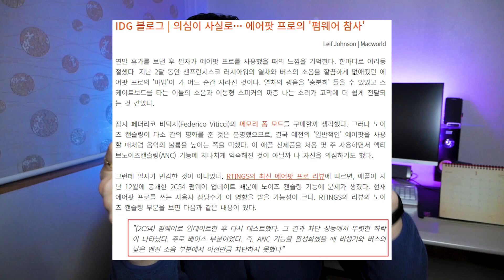애플 에어팟 프로 2C54 펌웨어 업데이트 불가, 기대 이하 as, 그리고 노이즈캔슬링 성능 저하 이슈?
저의 apple airpods pro는 펌웨어 2B588 에서 2C54 버전으로 업데이트가 되질 않습니다.

하지만 애플은 이게 문제가 아니라고 합니다.
왜 아니라고 할까요?
저는 이유를 알것 같습니다.

오늘 이야기는 제가 애플공식 콜센터 3번, 수리센터 3번을 방문한 이야기를 바탕으로 시작됩니다.
그리고 아래 기사를 바탕으로 왜 업데이트가 되질 않는지 추측한 저의 뇌피셜입니다.

*애플 성능 저하 관련 참고 링크
제목 : 의심이 사실로··· 에어팟 프로의 '펌웨어 참사'

오늘 하루도 인상적이길 바래요🌊🍑